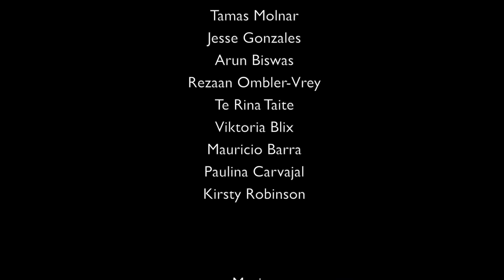Summer in Dowse Square Pirate Adventure - 27 February 2016 - 08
Filmed at the Dowse as part of Summer in Dowse Square this is a pirate adventure film we made with the help of some awesome kids, a green screen and the power of volunteer filmmakers!